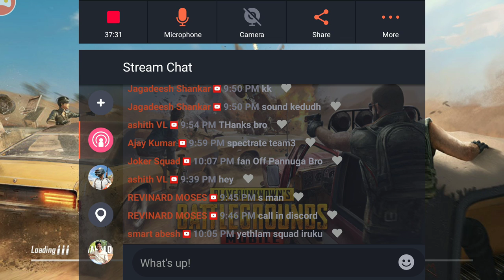JOKER SQUAD ROOM MATCH